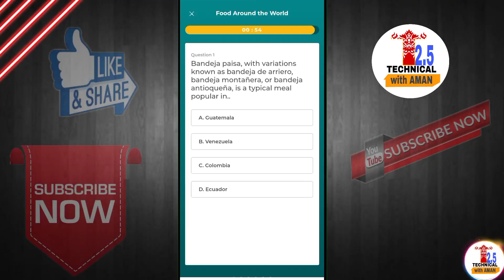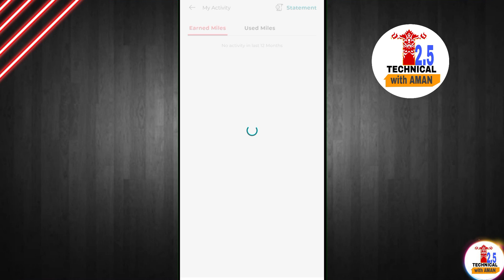14 January Intermiles App Quiz Answers | intermiles quiz a thon